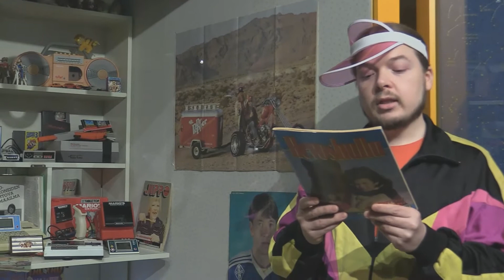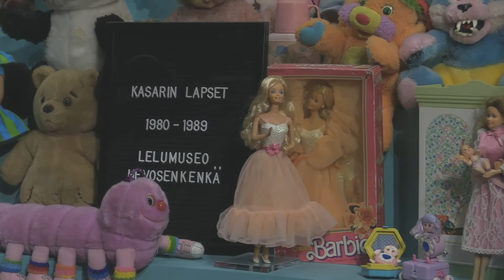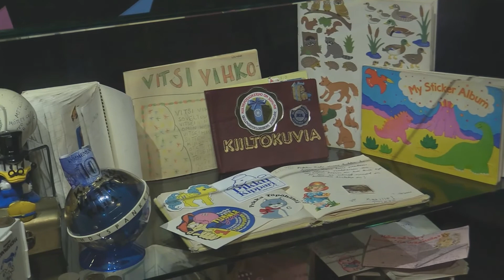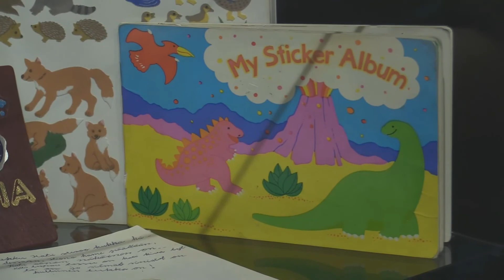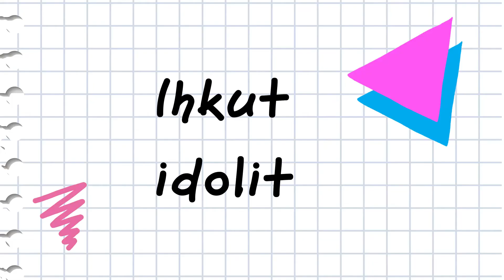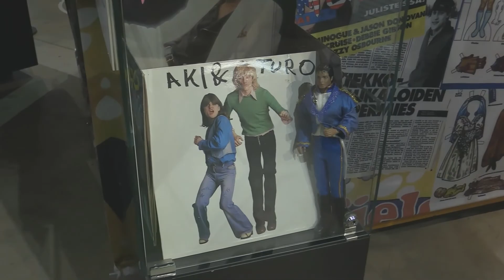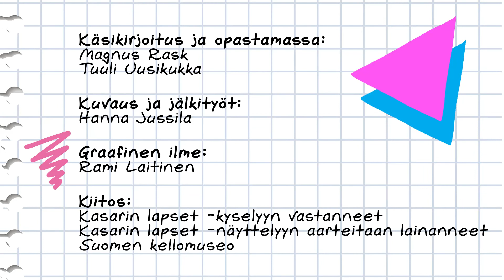Kasarin lapsi, muistatko vielä? Virtuaalivierailu Lelumuseon Kasarin lapset -näyttelyyn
Lähde mukaan nostaligiselle aikamatkalle 1980-luvulle! Videolla vieraillaan Lelumuseo Hevosenkengän Kasarin lapset -näyttelyssä. Se kertoo 1980-luvun leikeistä, leluista ja lapsuudesta monelta eri kantilta. Muistatko vielä Kaalimaan kakarat, Donkey Kongin ja He-Manit? Entä keräilitkö sinä hajukumeja tai ihailitko Jonna Tervomaata?